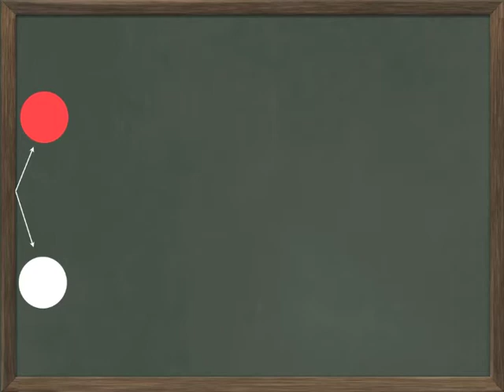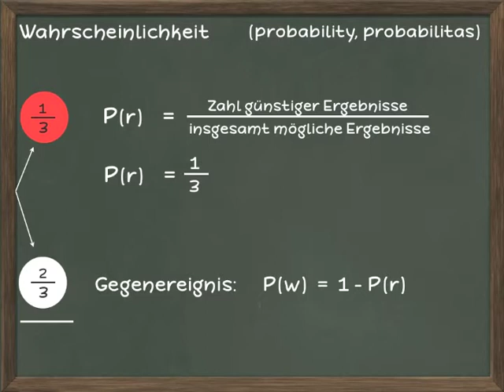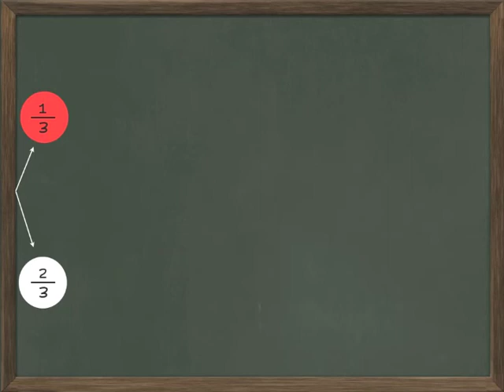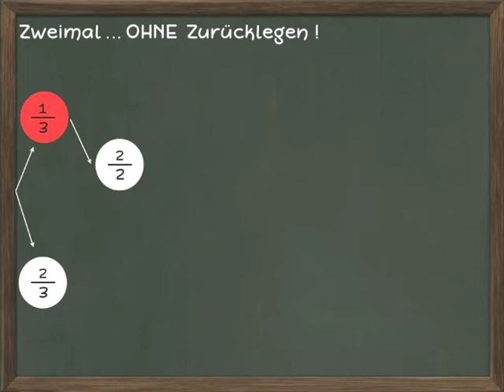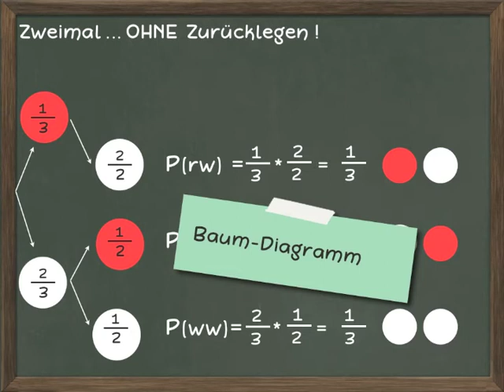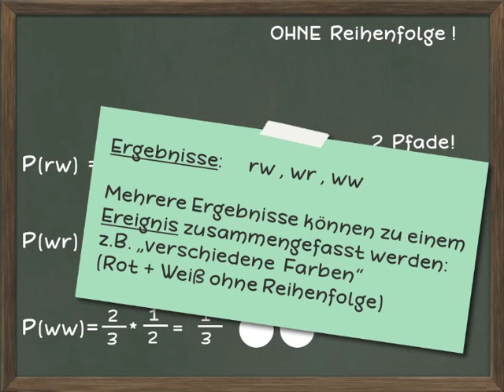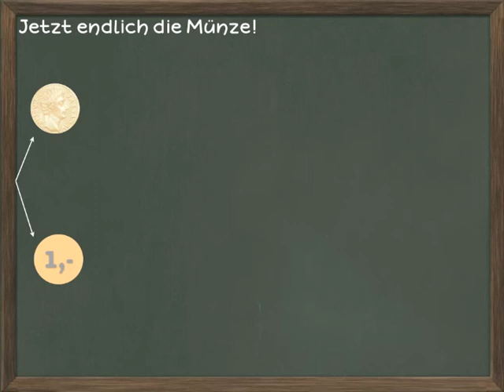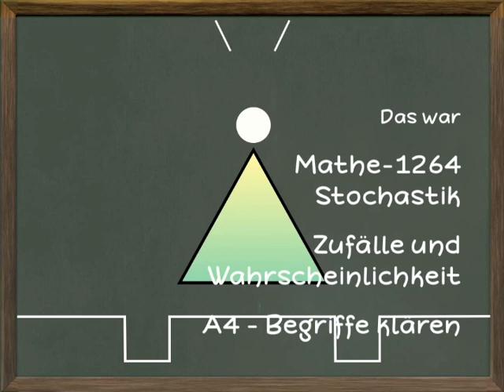Stochastik: Begriffe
Am Beispiel werden einige Fachbegriffe geklärt.